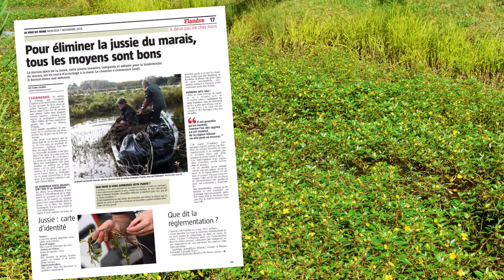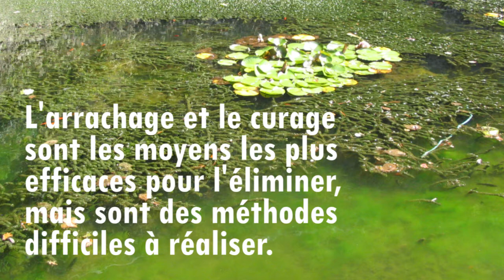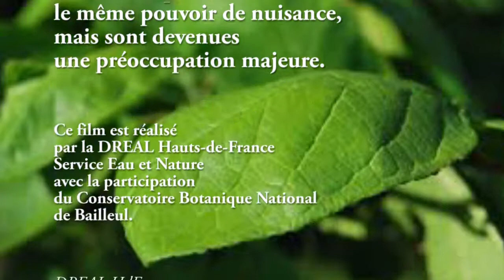Les espèces exotiques envahissantes et de leur gestion en Hauts-de-France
Une vidéo réalisée par la DREAL Hauts-de-France (Service Eau et Nature) avec la participation d'Aymeric WATTERLOT, chargé de missions scientifiques à l'antenne Picardie du Conservatoire botanique national de Bailleul.